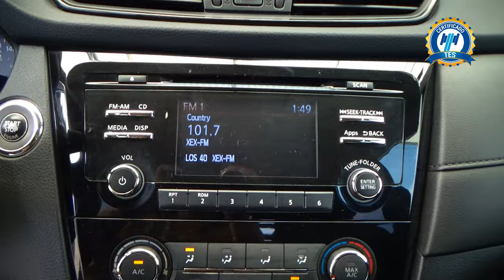Nissan / X-Trail / 2020 - 28750